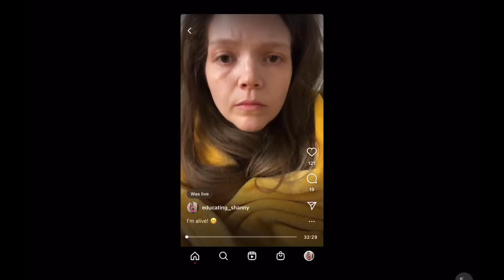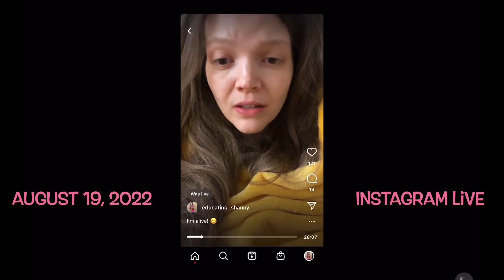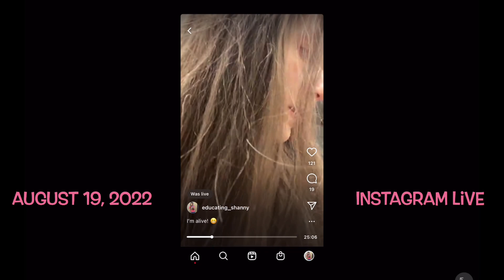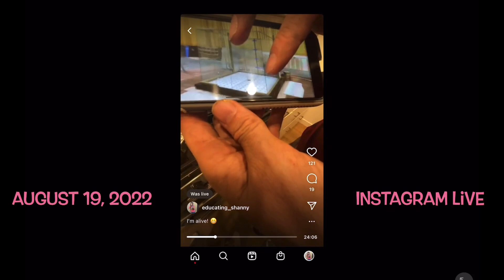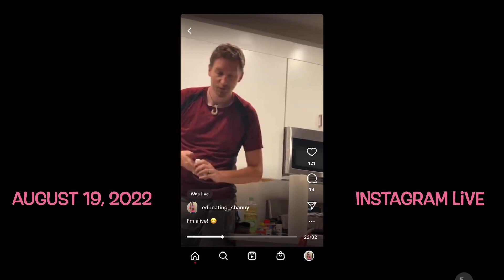I’m ok! Insta-Live Update 💗